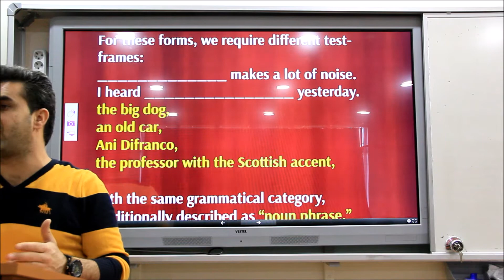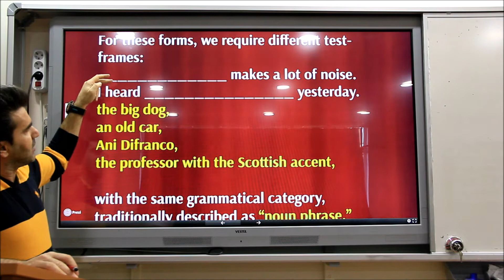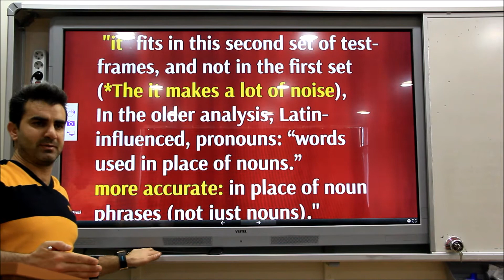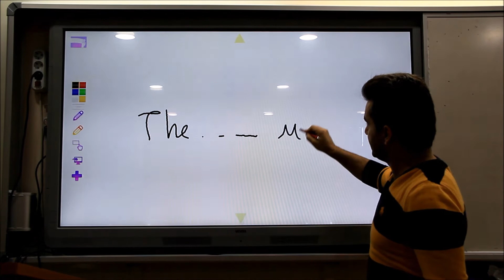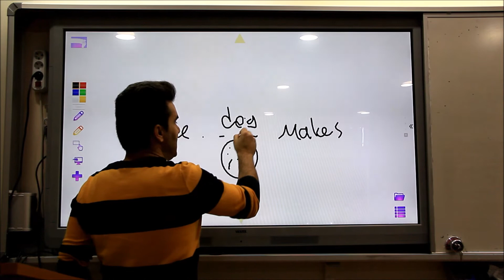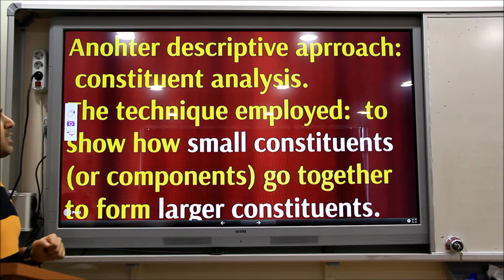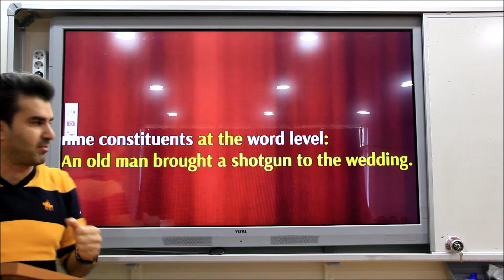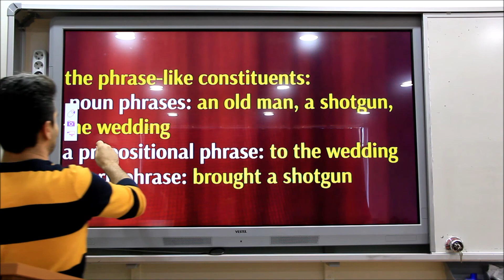Grammar (Linguistics / Dilbilim 77)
English LanguageTeaching Program, Dicle University
(Dicle Üniversitesi İngilizce Öğretmenliği)